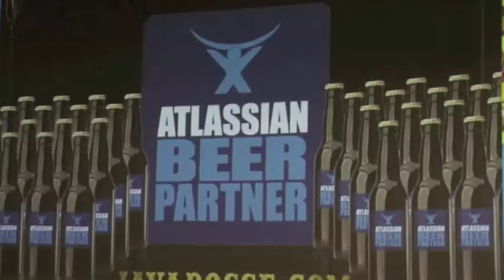JavaPosse @ Devoxx 2011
The Java Posse live at the devoxx 2011. In this Session Dick Wall, Carl Quinn, Joe Nuxoll and Tor Norbye were recruiting a new Java Posse member. Atlassian was the official Beer Partner for this event.